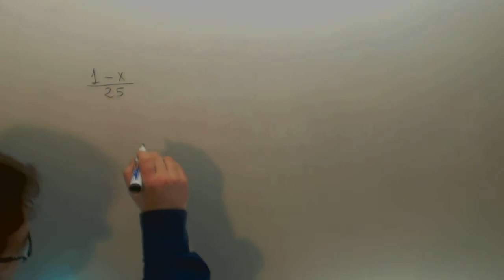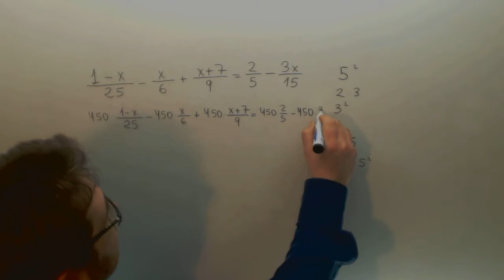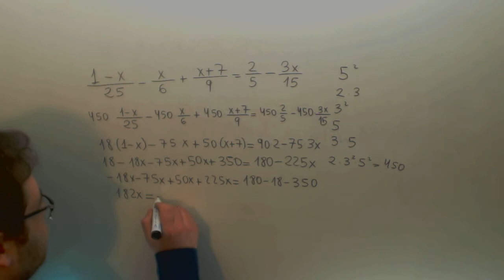Ecuaciones de primer grado 03 Matematicas 3º ESO Academia Usero Estepona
Ecuaciones de primer grado 03 Matematicas 3º ESO Suscríbete a nuestro canal en Youtube para ayudarnos a seguir creciendo Academia Usero en Estepona, el centro de formación con más vídeos en Internet del Mundo presenta